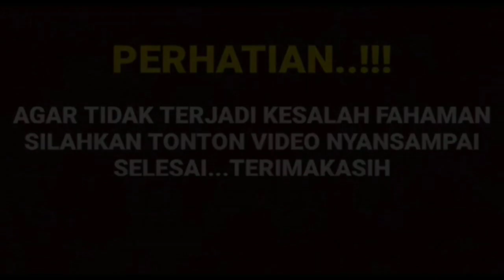sopia labrak indah hingga bikin indah menangis | atas nama cinta eps 21 rabu 27 juni 2023